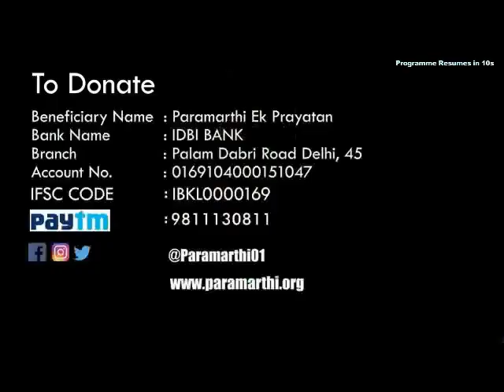Shivam and Paras Shine as Vidya Jain lift Sahibzada Ajit SIngh cup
Good bowling by Delhi Ranji trophy player Shivam Sharma who picked 3 wickets for 31 runs and Vikas Mishra's 3/34 and fine knock by Himachal ranji player Paras Dogra's 66* helped last year champion Vidya Jain beat R&R Sports by 10 wickets and lift the title 2nd time of the 23rd Sahibzada Ajit Singh cricket tournament at Guru Govind Singh College ground. Winner got one lakh and runners up got 51,000. Man of the match was given to Shivam Sharma, best batsman to Rahul Tyagi and best bowler to Vageesh Sharma and man of the tournament to Akshay Saini. Awards were given by Former International player Atul Wasan.
Brief Scores
R&R Sports - 148 all out in 28.2 Overs. Jitesh Saroha 46, Vijay Bhardwaj 45, Prashant Bhati 20, Shivam Sharma 3/31, Vikas Mishra 3/34 and Vageesh Sharma 2/18.
Vidya Jain Academy - 149 no-loss in  14.6 Overs. Parvesh Dahiya 79*(44b,4x7,6x6) and Paras Dogra 66* (46b,4x4,5x6).
To Know More, Click On Picture.

Campaigns